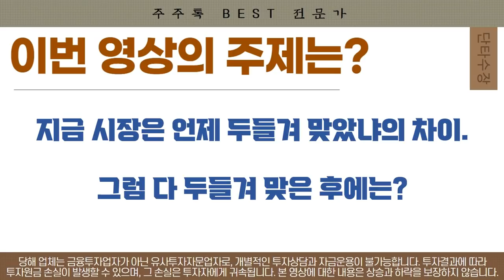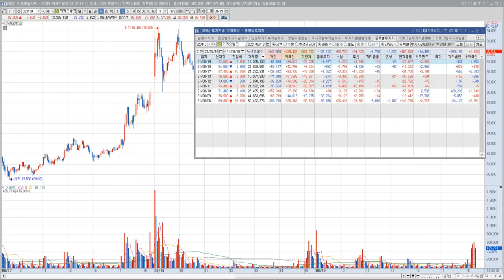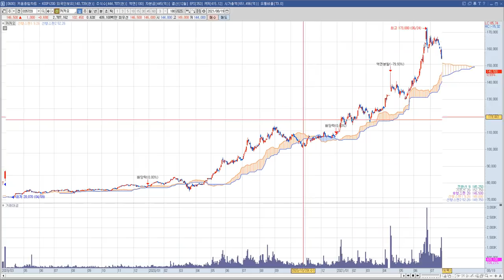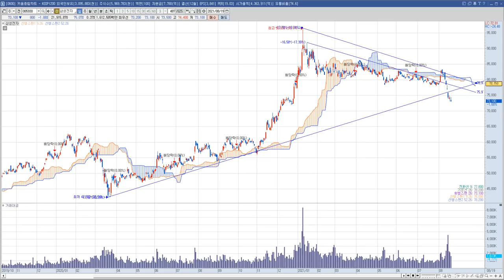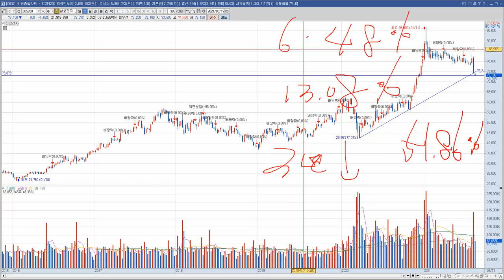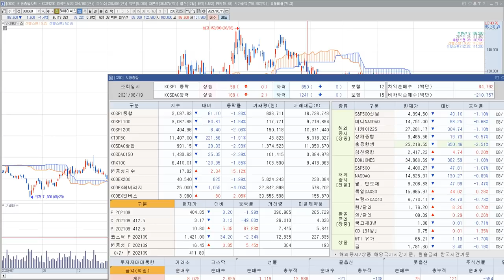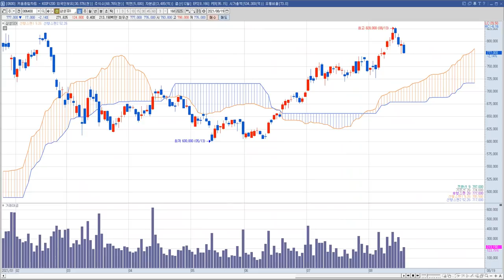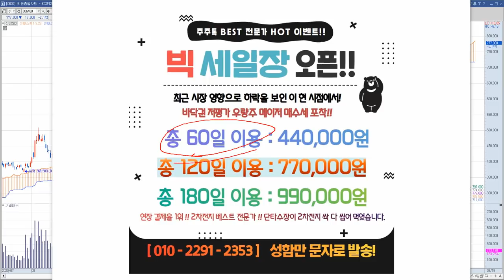카카오 주가 전망 "최근 시세에 숨겨진 의미는?"